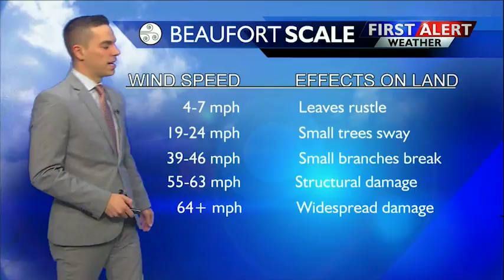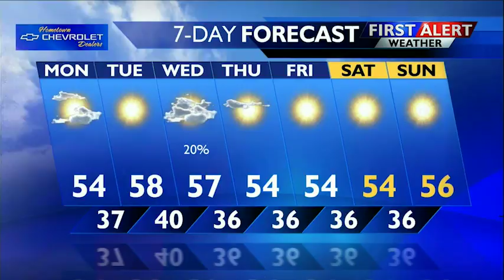Evening Forecast for October 22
KXLY 4's Drew Reeves has the evening forecast.